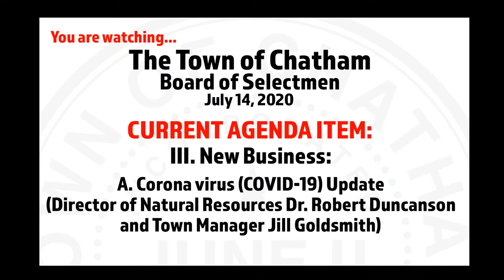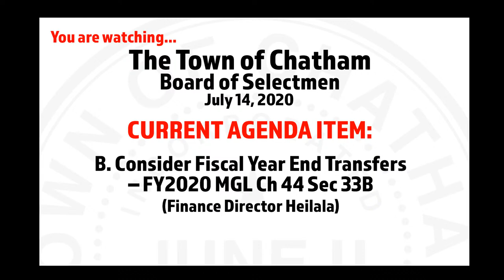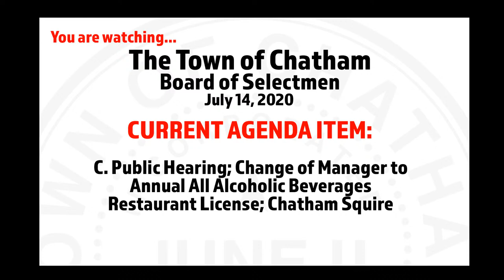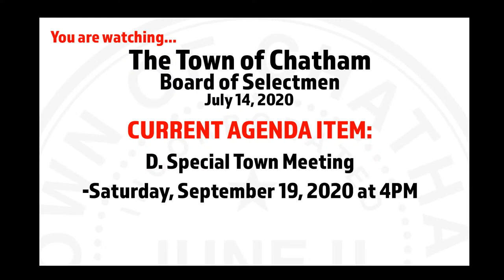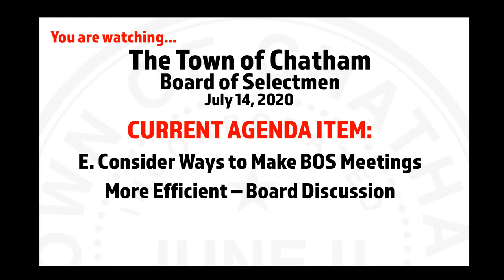Town of Chatham | Board of Selectmen